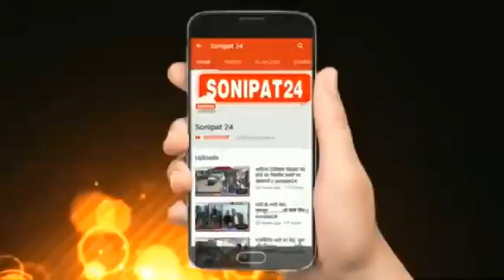K M P पर खरखौदा के पास दर्दनाक सड़क हादसा //sonipat24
खरखौदा थाना क्षेत्र में केएमपी पर गांव पाई के पास दर्दनाक सड़क हादसे में पिकअप गाड़ी सवार तीन महिलाओं सहित दो युवकों की मौत हो गई। जबकि हादसे में 11 अन्य घायल हो गए। घायलों को उपचार के लिए रोहतक पीजीआई व खरखौदा के सामान्य अस्पताल भेजा गया हैं। जहां उनका उपचार चल रहा हैं। हादसे में हुई मौत में महिला व युवकों के शवों को कब्जे में लेकर पुलिस ने खरखौदा अस्पताल में रखवाया हैं। पिकअप सवार सभी सवारियां राजस्थान के खोली धाम पर दर्शन करने के लिए गए थे। दर्शन करने के बाद वापिस आते समय हादसे का शिकार हो गए। पुलिस अज्ञात वाहन चालक की तलाश कर रही हैं। इसके अलावा हादसे में घायल 2 वर्षिय बच्चे सहित पांच की हालत गंभीर बताई जा रही हैं।
गांव उक्सिया मेरठ निवासी मुन्नी (25) सनेश (35) कालू (23) ममता (32) व केडवा मेरठ यूपी निवासी बृजपाल (30) अपने साथियों के साथ राजस्थान के खोली धाम में रविवार को दर्शन करने के लिए गए थे। सोमवार को दर्शन करने के बाद वापिस मेरठ के लिए चले। गांव पाई के पास केएमपी पर अज्ञात वाहन की चपेट में आने से पिकअप गाड़ी पलट गई। हादसे में तीन महिलाओं सहित दो युवकों की मौके पर ही मौत हो गई। जबकि हादसे में 11 अन्य महिलाएं व पुरूष घायल हो गए। मामले की सूचना मिलते ही मौके पर पहुंची खरखौदा थाना पुलिस ने घायलों को एंबुलेंस व राहगीरों की मदद से खरखौदा के सामान्य अस्पताल भिजवाया गया जहाँ से 8 लोगो को रोहतक पीजीआई  भिजवाया गया व कुछ का इलाज खरखौदा के सामान्य अस्पताल में चल रहा है। जहां उनका उपचार चल रहा हैं। हादसे में हुई मौत में तीन महिलाओं व दो युवकों के शवों को पुलिस ने कब्जे में लेकर सीएचसी खरखौदा के शवगृह में रखवाया हैं। परिजनों के आने के बाद मंगलवार को शवों का पोस्टमार्टम करवाया जायेगा।
वही खरखौदा थाना प्रभारी बिजेन्द्र सिंह ने बताया कि  केएमपी पर गांव पाई के पास सड़क हादसे की सूचना मिली थी। हादसे में तीन महिलाओं व दो युवकों की मौत हो गई। शवों को सीएचसी के शवगृह में रखवाया गया हैं। जबकि घायलों का उपचार रोहतक पीजीआई व बहादुरगढ़ में चल रहा हैं। परिजनों के बयान दर्ज कर आगामी कार्यवाही अमल में लाई जायेगी। पुलिस मामले की गंभीरता से जांच कर रही हैं। पिकअप सवार सभी राजस्थान से धार्मिक स्थल से दर्शन करने के बाद वापिस लौट रहे थे।